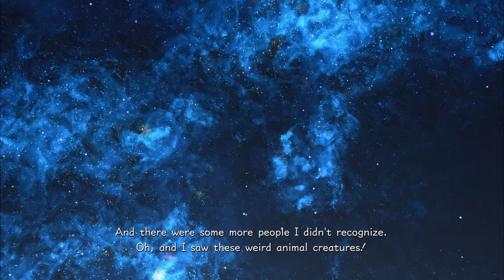[29] Kingdom Hearts 3: Before the Battle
We take a well needed rest before the final battle...